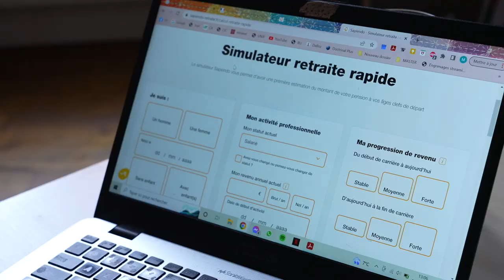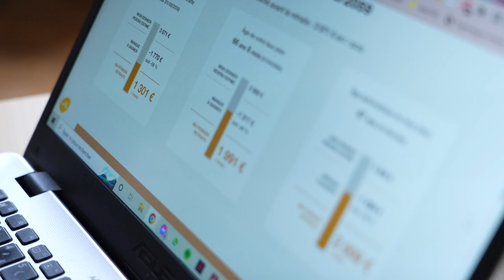Manifestation des retraites : la mobilisation de la jeunesse